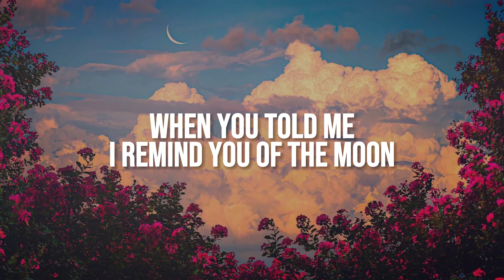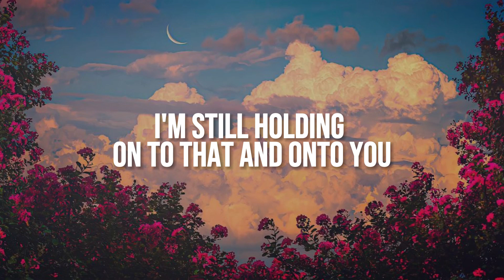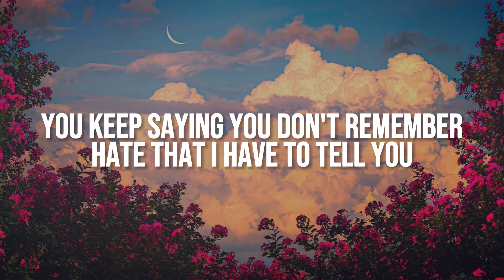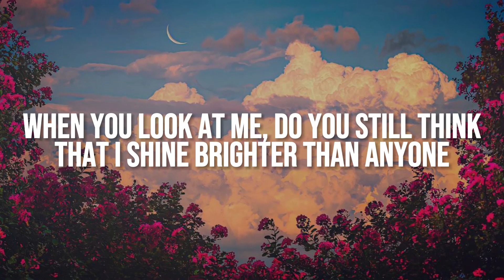Sara Kays | When you Look at Me (Lyrics)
Lyrics:
I don't feel like you like me lately
I don't feel like I'm pretty
Do I have the same glow about me
As that night in the city?
When you told me, I remind you of the moon
I'm still holding, onto that and onto you
When you look at me, do you still think
That I shine brighter than anyone?
Or have you seen somebody else lately
Who reminds you of the sun?
I've been hoping since late September
That you'd act how you used to
You keep saying you don't remember
Hate that I have to tell you
How you told me, I remind you of the moon
And you'd hold me, and that now you never do
When you look at me (ohh)
I know at your front door
That I won't be spun around anymore
And I know what I'm in for
When I hope you'll love me like you did before
And I know at your front door